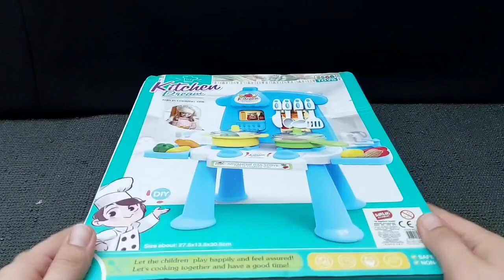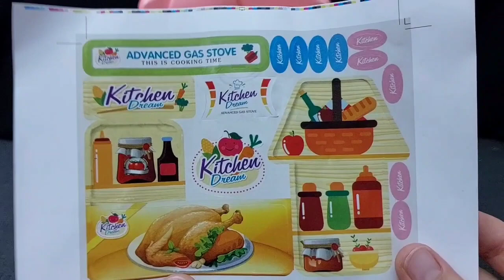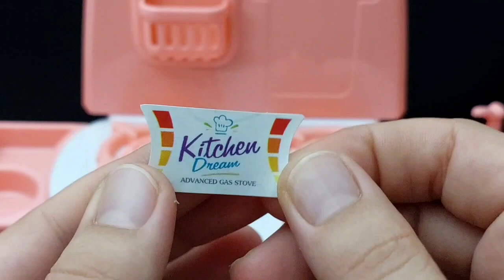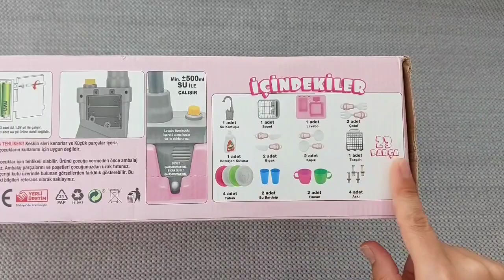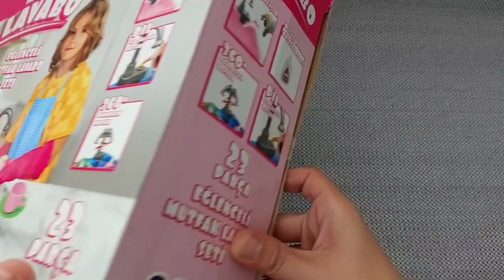4 minutes satisfying with unboxing Hello kitty sanrio kitchen set, | ASRM